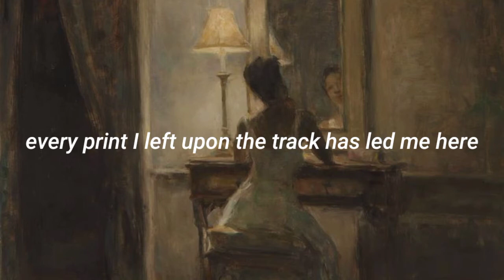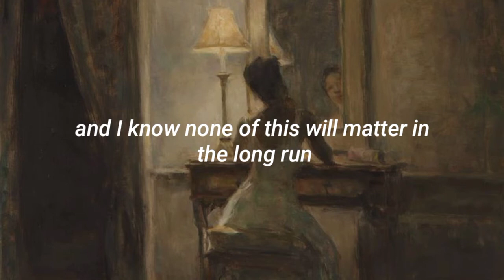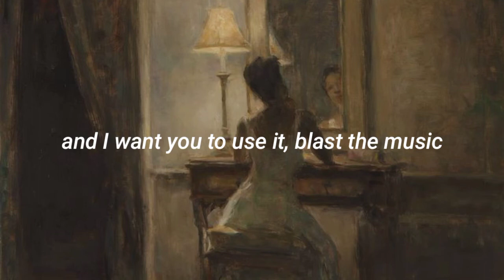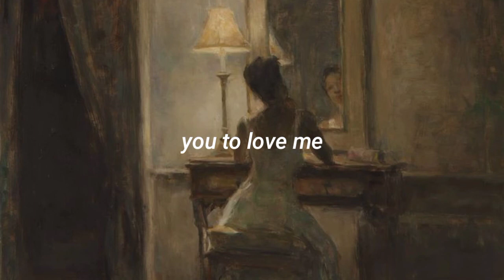Fiona Apple – I Want You To Love Me (Lyrics)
Painting by Ron Hicks